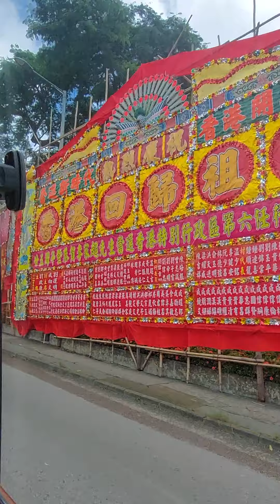Traveling to Saikung Hongkong adoracion abalila tv